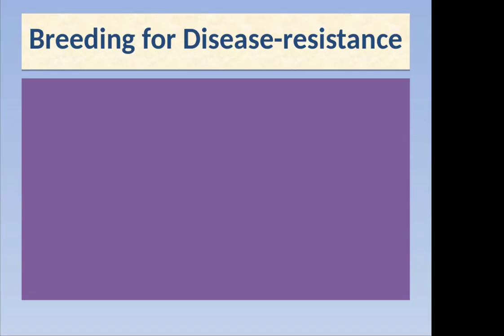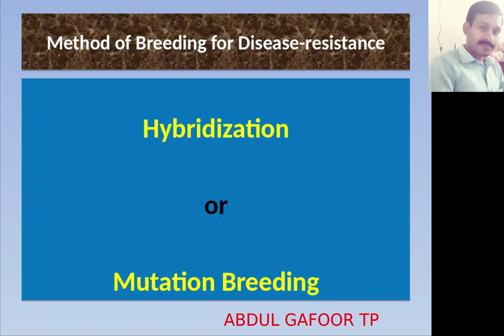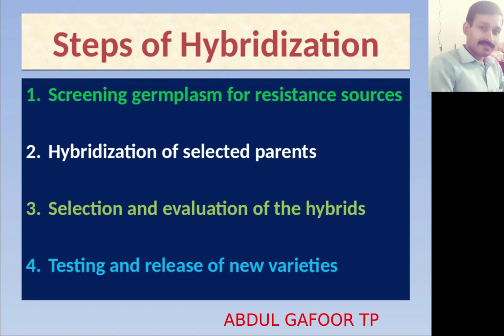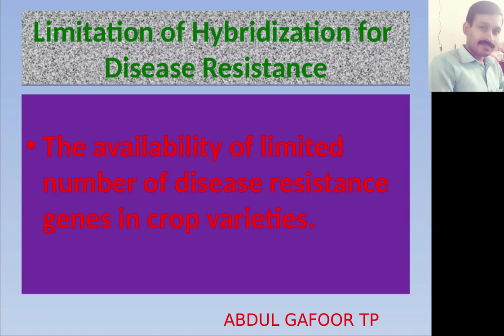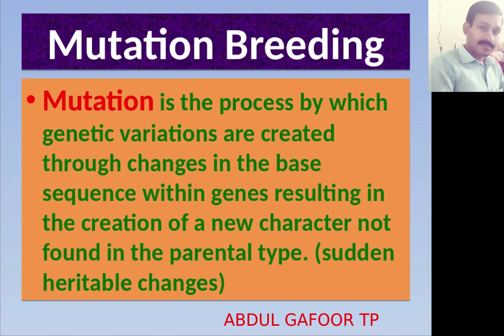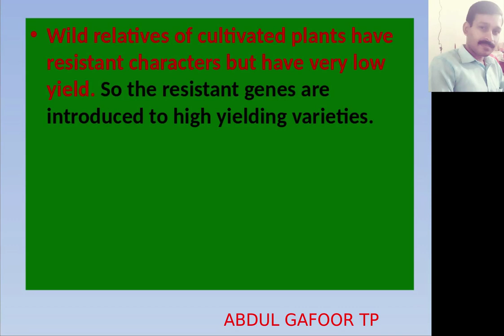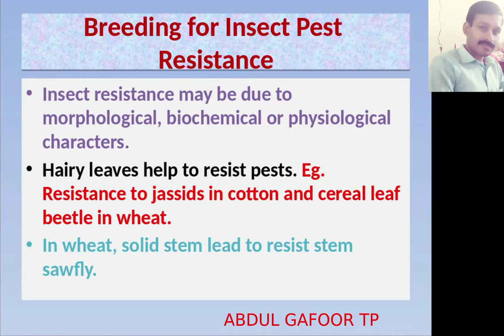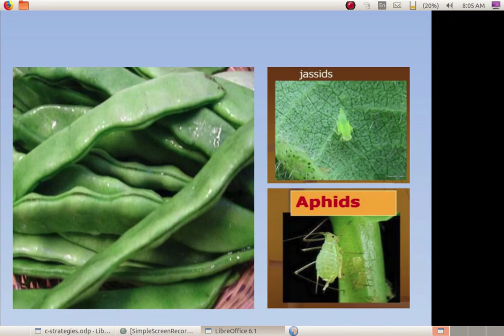Plus Two Botany Chapter 3 Strategies for Enhancement in Food Production (Part 5) Malayalam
This video is on Plus Two Botany Chapter 3 Strategies for Enhancement in Food Production (Part 5) with Malayalam description for easy understanding. Main Topics: Breeding for Disease Resistance & Breeding for Insect Resistance.